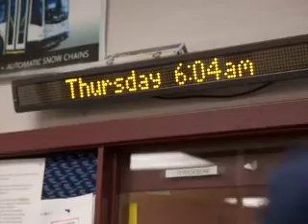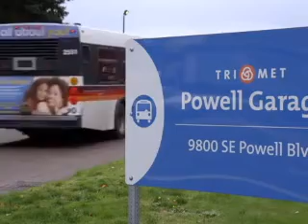Critique of the latest Trimet recruitment video